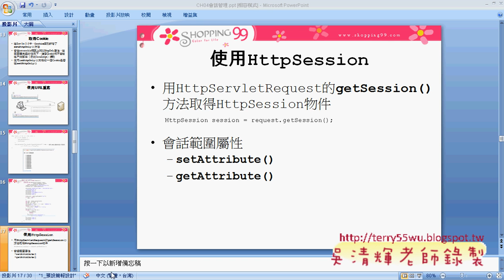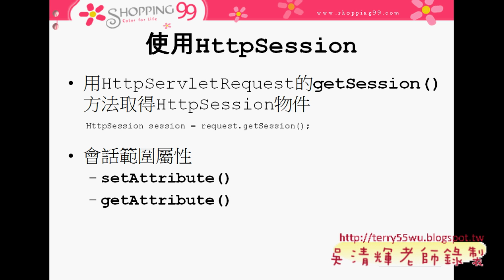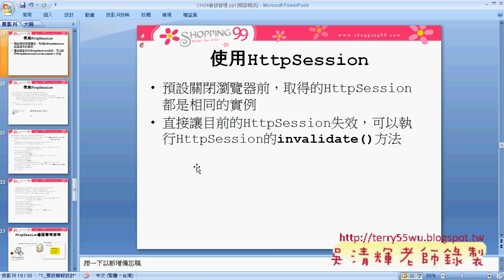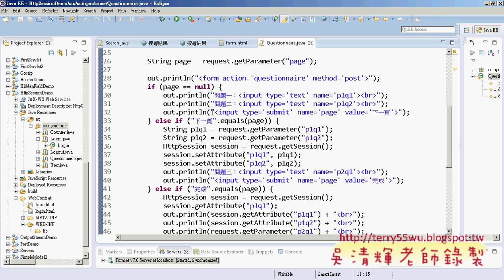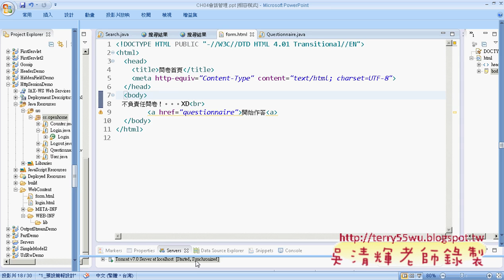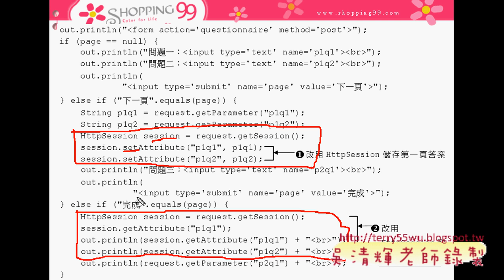04 使用HttpSession物件